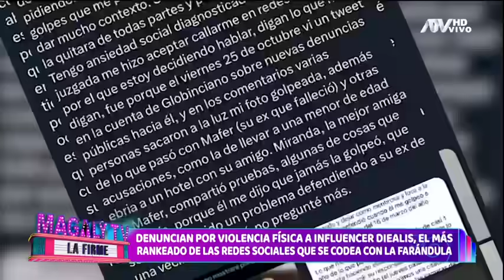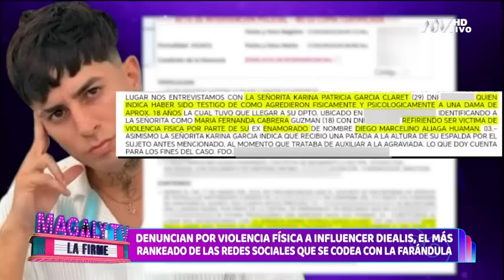Magaly TV La Firme: Programa del 29 de octubre de 2024